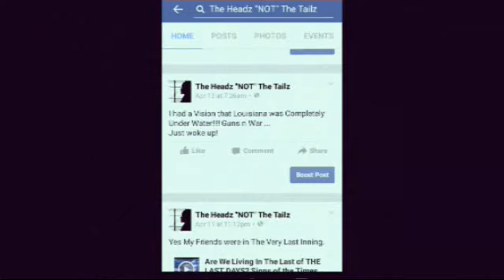DREAM-FOUR MONTHS PRIOR APRIL 18 2016+++Jesus Cares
Angel Showed Me Louisiana Underwater Because of Massive Floods ..Angel Said it Will Be Indefinitely Underwater! People of Louisiana...Please Get Out of There! In Jesus Mighty Name ! Amen SEE ATTRIBUTIONS FOR ACTUAL DATE STAMP